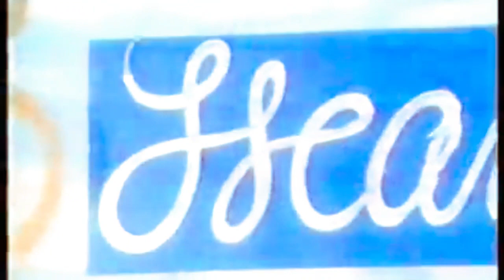Mojo Nixon- Destroy All Lawyers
Mojo Nixon
Destroy All Lawyers
Otis
1990

There's a plague on the planet
And they went to law school
A bunch of hornswogglers
Treat us like fools
Know who I'm talkin' about
Let me hear you shout
Destroy all lawyers
Destroy all lawyers
Bunch of evil weasel poseurs
Destroy all lawyers
Watch them push them papers
And bend them laws
Will the chump with the most money
Buy them all?
Grab them by their tails
Spit in their eyes
Well they charge you by the minute
While we get paid by the hour
What I want to know
Is how they steal all this power?
I wanna see them explode
In every zip code
Destroy all lawyers
Destroy all lawyers
Destroy all lawyers
They got, they got their own bar
Where they drink pints of greed
Let's spay and neuter 'em
So that they can't breed
So let us
Is at the bottom of the sea
Well they're not even evil
Yeah, they're worse than the devil
Gonna blow up the planet
Charge God double
Wanna see 'em explode
Destroy all lawyers
Destroy all lawyers
Destroy all lawyers

Songwriters: Mojo Nixon